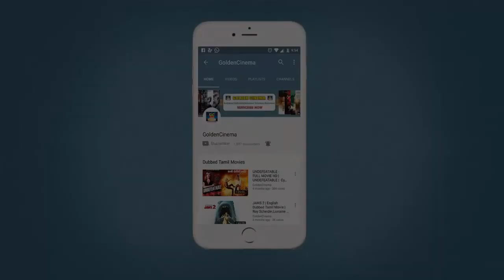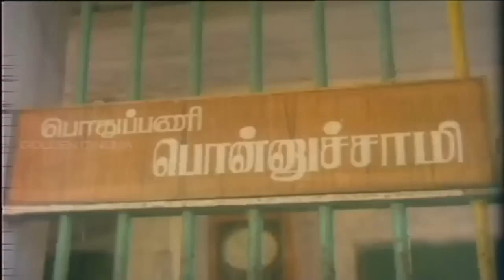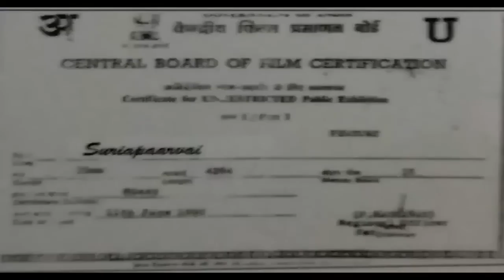கவுண்டர் கலக்கும் கலக்கல் காமெடி GOUNDER KALAKUM KALAKAL COMEDY GOUNDAMANI